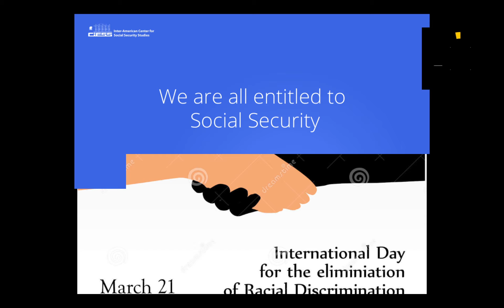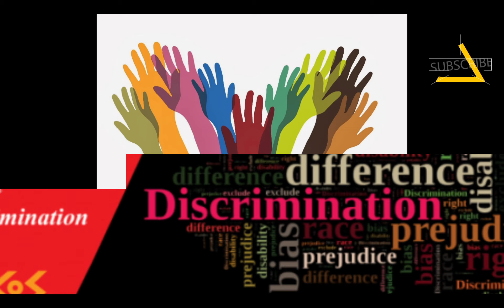International Day for the Elimination of Racial Discrimination march 21st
The International Day for the Elimination of Racial Discrimination is observed annually on 21 March. On that day, in 1960, police opened fire and killed 69 people at a peaceful demonstration in Sharpeville, South Africa, against the apartheid pass laws. Proclaiming the day in 1966, the United Nations General Assembly called on the international community to redouble its efforts to eliminate all forms of racial discrimination
Human Rights Day in South Africa
In South Africa, Human Rights Day is a public holiday celebrated on 21 March each year. This day commemorates the lives that have been lost to fight for democracy and equal human rights in South Africa during the Apartheid regime (a regime which embraced racial discrimination). The Sharpeville Massacre during Apartheid on 21 March 1960 is the particular reference day for this public holiday.